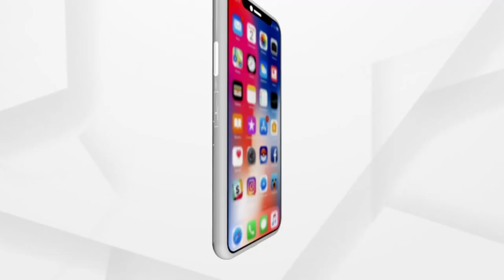ସମ୍ବଲପୁର ରେଙ୍ଗାଲିରେ ଟ୍ରେନ ଲାଇନ ଚ୍ୟୁତ ।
ଭବିଷ୍ୟତରେ ଟ୍ରେନ ଦୁର୍ଘଟଣା ଭଳି ଯେକୌଣ ପରିସ୍ତିତିକୁ ସାମ୍ନା କରିବାକୁ ଅନୁଷ୍ଠିତ ହୋଇଯାଇଛି ମକଡ୍ରିଲ ।